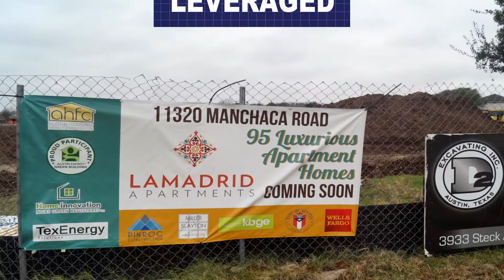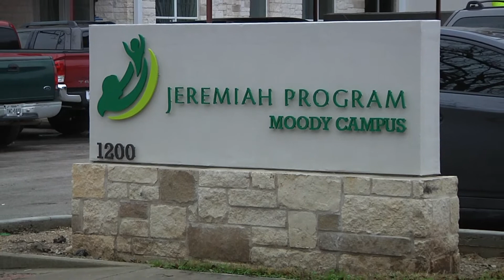2013 Affordable Housing Bonds - Return on Investment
A video version of the Civic Economics analysis of the $65 million affordable housing bonds Austin voters approved in 2013. According to the research, construction from the bonds should yield more than $1.3 billion in economic impact by 2023.